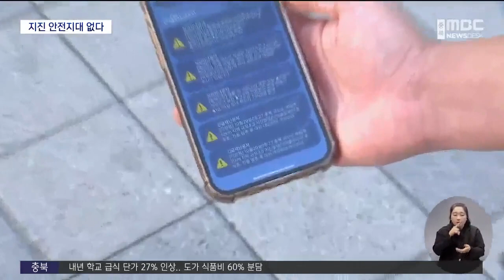지진 안전지대? "어디에도 없다"ㅣMBC충북NEWS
◀ＡＮＣ▶
 "지진 안전지대는 없다."

 어느새 익숙해진 말이지만,
지진이 많이 발생하지 않았던 충북에서는
크게 와닿지 않았는데요.

 하지만 충북도 안심할 수 없습니다.

 관측 이래 지금까지
40건 넘는 지진이 발생했는데,
절반가량은 최근 10년 사이 관측됐습니다.

 보도에 이지현 기자입니다.

           ◀ＶＣＲ▶
(PIP) 1978년 기상청 계측 이래
전국에서 발생한 지진을 표시한 지도입니다.

(CG) 내륙 지방, 충북은 비교적 깨끗해
안전한 것처럼 보입니다.

 하지만 안심할 수 없습니다.

(PIP) 지난 주말 괴산에서 난 지진을 비롯해
충북에서는 지금까지
규모 2 이상의 지진이 42차례 발생했습니다.

 최근 10년 사이에는 더 두드러집니다.

 2012년부터 발생한 지진이 19건,
그동안 관측된 지진의 절반에 달합니다.

 옥천, 영동, 청주, 제천, 단양 등
지역 또한 가리지 않습니다.

           ◀ＳＹＮ▶
함인경/기상청 지진화산감시과
"충북 지역이 상대적으로 지진 발생 횟수가 적은 건 사실이지만, 규모 4 이상의 지진은 우리나라 어느 곳에서나 발생할 수 있습니다."

 원인은 뭘까.

 지진은 단층으로 인해 일어납니다.

 오랜 시간 다양한 암석이 쌓인 땅은
마치 절취선이 그려진 종이와 같습니다.

(CG) 절취선이 있으면
종이를 찢기 쉬운 것처럼,
땅 아래 있는 절취선이 바로 단층입니다.

 힘이 가해졌을 때
쉽게 균열이 일어나는 겁니다.//

 문제는 지진을 유발하는 단층이
어디에, 얼마큼 분포돼있는 지
알기 어렵다는 겁니다.

(CG) 흔히 국토 북동-남서쪽을 가로지르는
변성암 복합체, 즉 취약한 지질구조를 가진
옥천대를 위험지로 논하지만,
선행 연구가 된 곳에 불과합니다.

           ◀ＳＹＮ▶
홍태경/연세대학교 지구시스템과학과 교수
"오래된 지질 구조를 가지고 단층을 다 설명할 수가 없는 거예요. 우리나라에 발생하는 많은 지진이 지표에서 확인되는 단층과는 전혀 상관없는 곳에서 발생하고 있어요."

 실제로 이번 괴산에서 난 지진도
옥천대와는 관계가 없는 것으로
추정되고 있습니다.

           ◀ＳＹＮ▶
최진혁/한국지질자원연구원 활성지구조연구센터
장
"옥천대는 북동-남서 방향입니다. 이번 괴산 지진을 일으킨 단층은 현재까지의 여진 분석 결과 서북서 방향의 단층임을 지시하고 있기 때문에..."

 예상치 못한 곳에서
언제든 발생할 수 있는 지진.

 충북에서는 이번 지진으로
벽에 금이 가고 지붕 기와가 부서지는 등
18건의 피해가 접수됐습니다.

(영상취재 천교화, CG 변경미)
           ◀ＥＮＤ▶